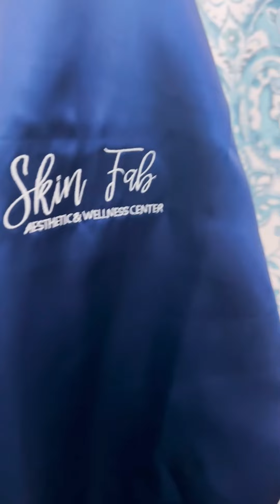LASINGAN DAHIL SA HIWALAYAN NG KATHNIEL